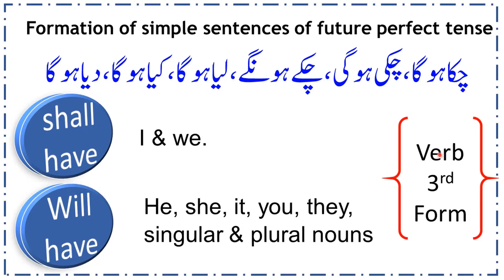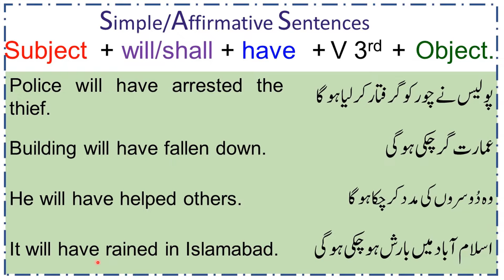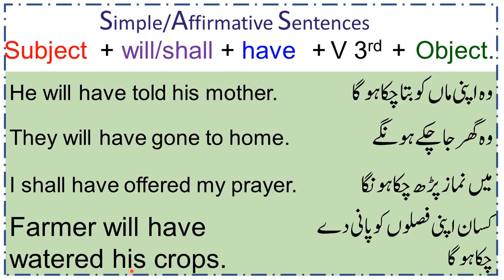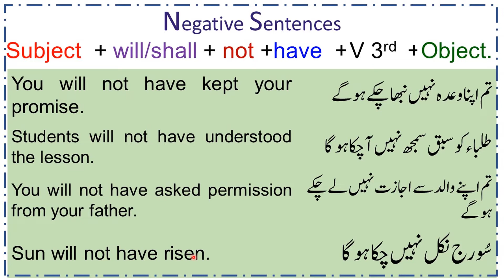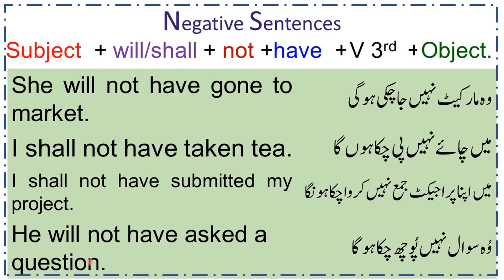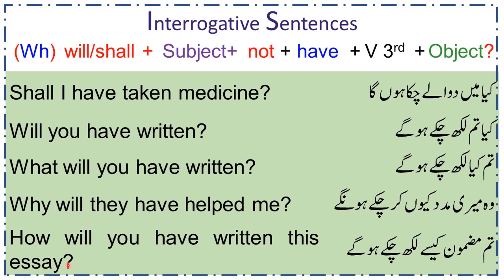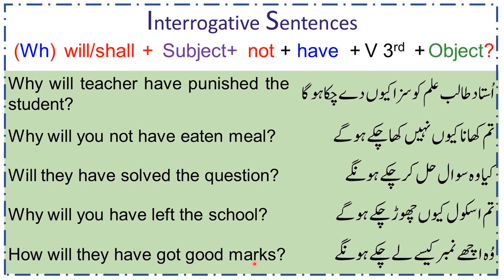Future Perfect Tense Exercise |will have, Shall have|فعل مستقبل مکمل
This video is to learn future perfect tense exercise.Examples and rules of the future perfect tense. Use of will have and shall have in sentences.
pastperfectdoublesentense easy to learn english speaking
new sentences in english for daily use
how to learn perfect english
english speaking daily use words
spoken english learning videos for beginners
english sentences for daily use question answer
english speaking practice sentences
best video to learn english
daily spoken english learning videos
how to learn advanced english speaking easily